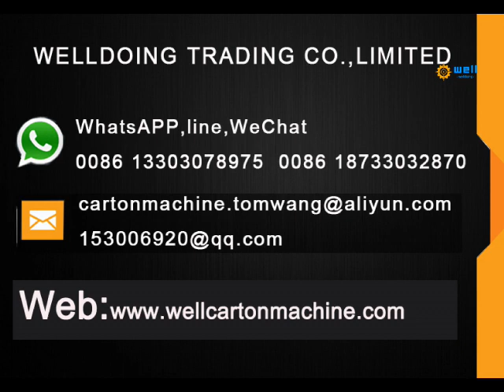Automatic corrugated box packing machinery factory